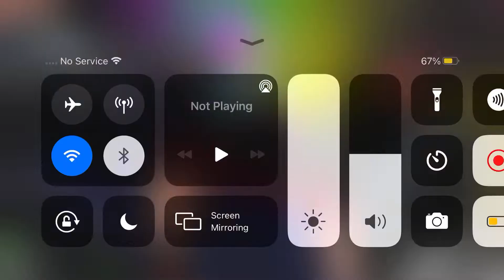AJ PLAYS PLATFORM MADNESS IN ROBLOX…